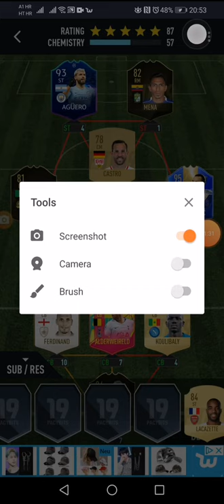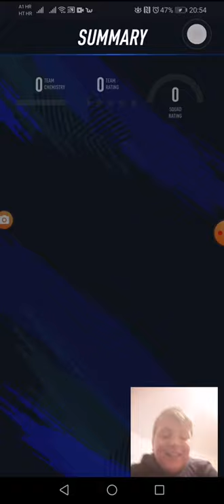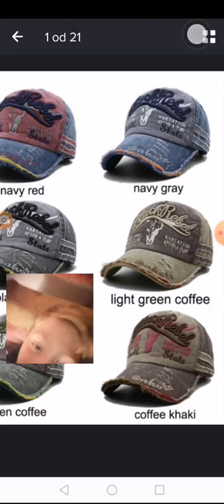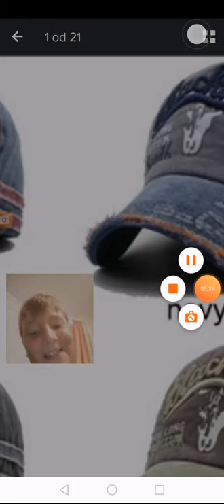Jbg!!! 😰😭:@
Simun pavic

Marko pavic

Inata:@matkec_vanjak_